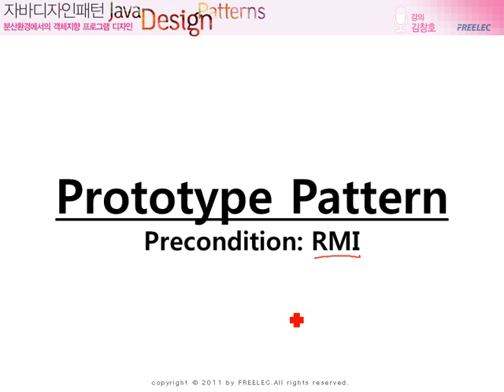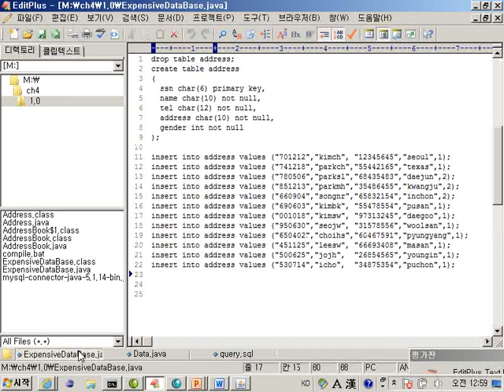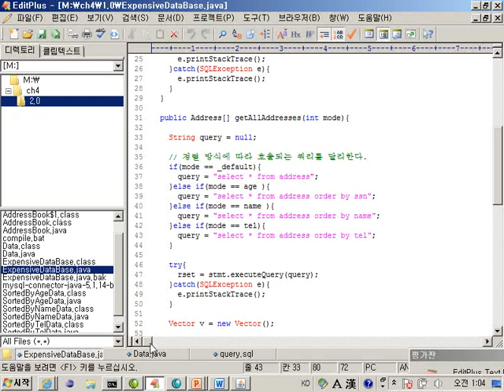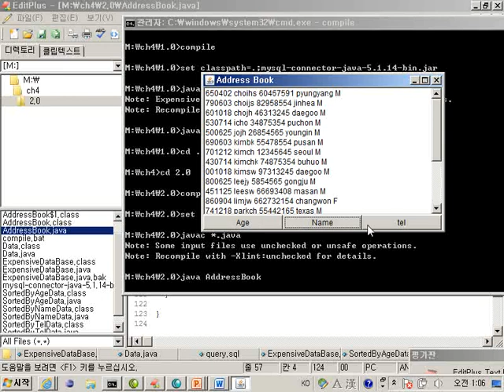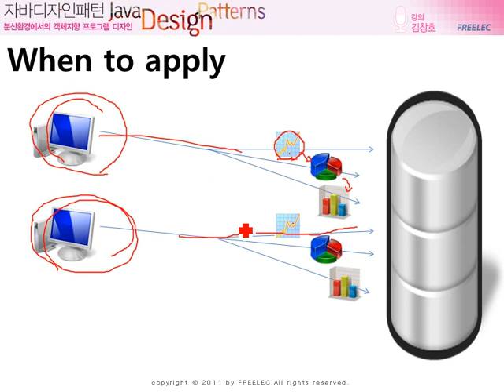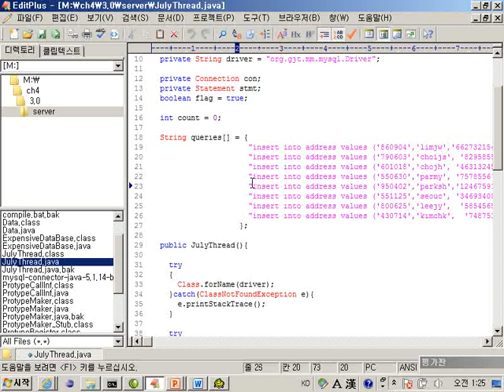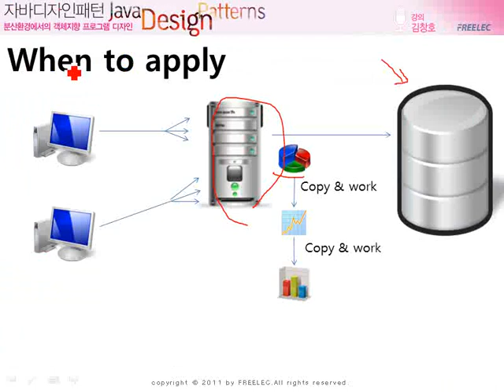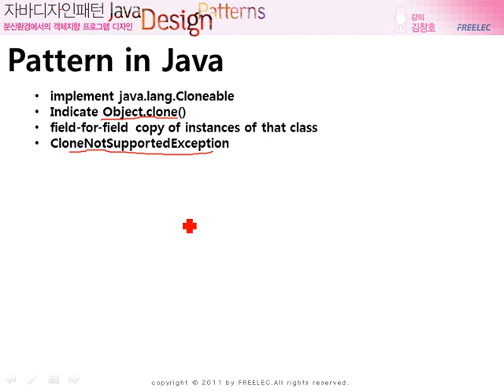4장 Prototype 패턴 - 객체 생성은 복사를 통해서